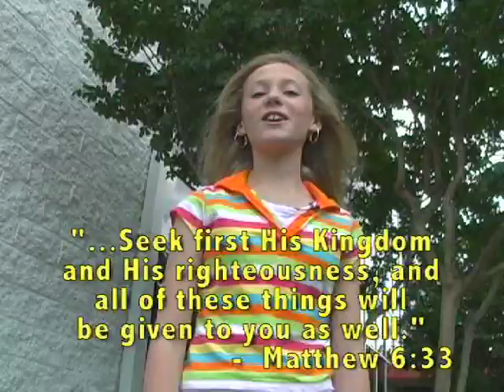Deal Or No Deal Preview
Video sampler of some of the videos contained in our series, "Deal Or No Deal" (Curriculum Pack Vol. 3).  This contains a snippet of the countdown video plus a full Lesson Intro Video and Rap It Up video.